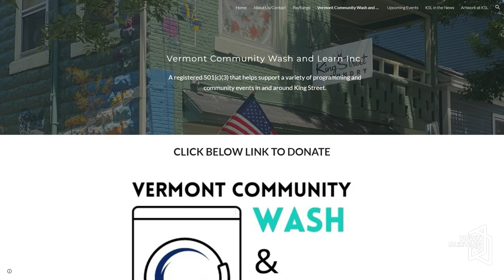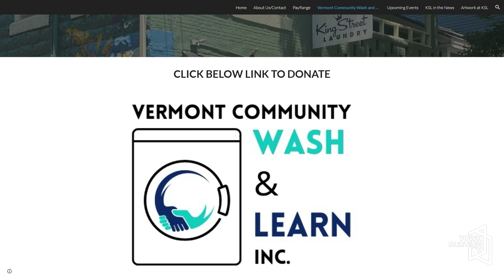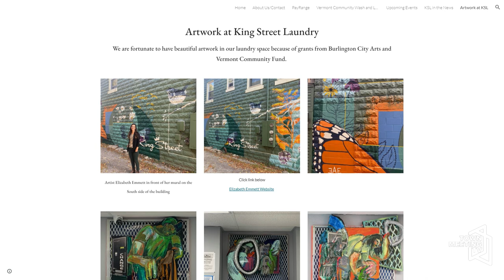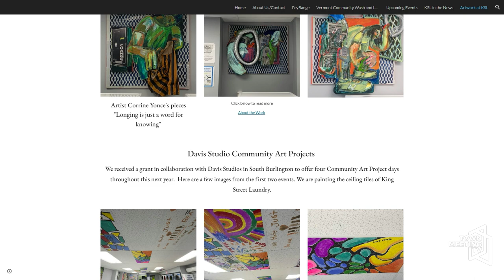King Street Laundry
Meghan O'Rourke, CCTV, hosts a conversation with Andrew and Hannah Christiansen, owners of King Street Laundry. King Street Laundry is a community laundromat dedicated to a simple idea: to create community around the equal access to the dignity of clean clothes.

5/14/2024